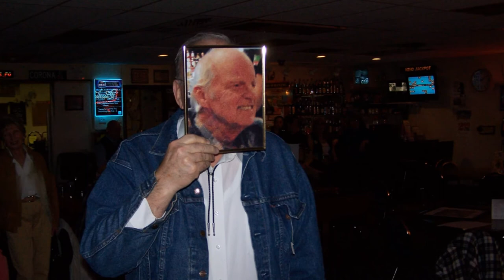Phillips Roundup Short Version